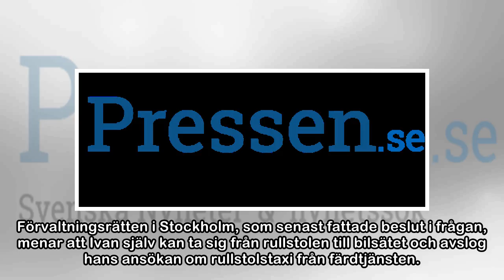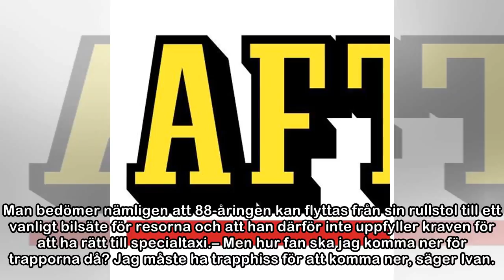Försökte ta trappan i protest – nu ligger Ivan, 88, på sjukhus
NYHETER26 maj 2018 19:15Ivan Westberg, 88, har varit fånge i lägenheten sedan förra sommaren eftersom han inte kommer ner för trappan. Han har nekats både trapphiss och specialfordon från färdtjänsten...